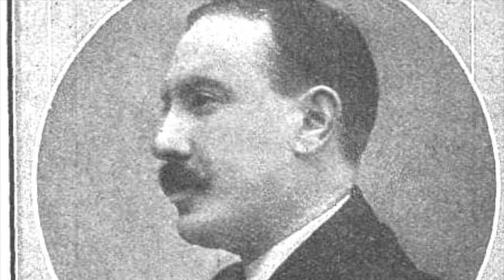Biografía de Manuel Machado